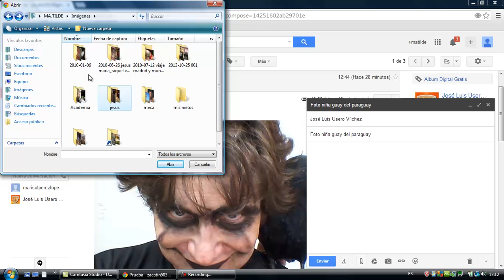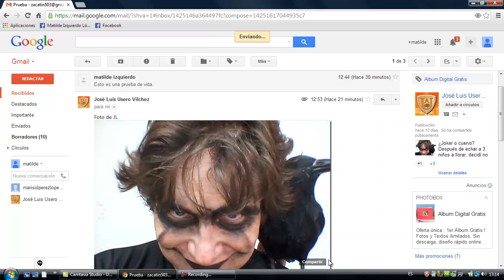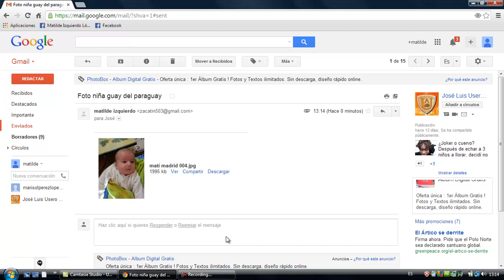Enviar correo con foto Gmail Alfabetización Informática Academia Usero Estepona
Enviar correo con foto Gmail Alfabetización Informática